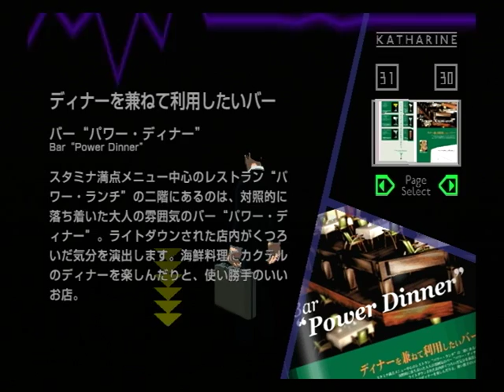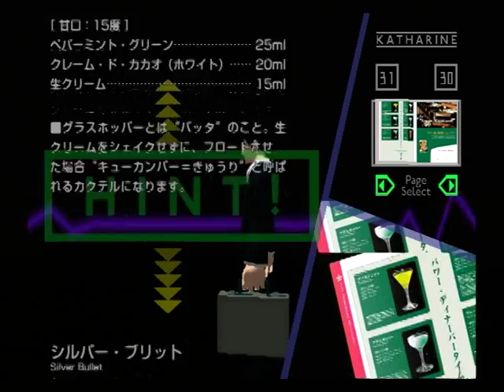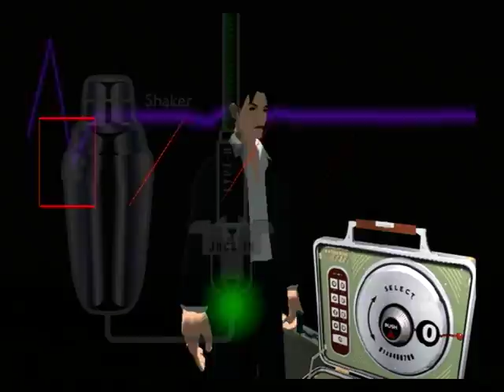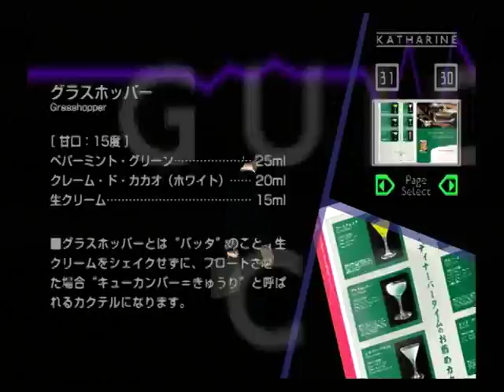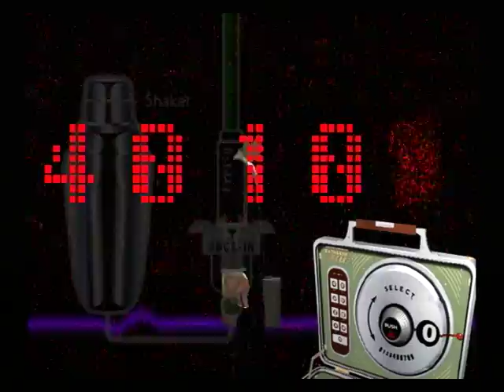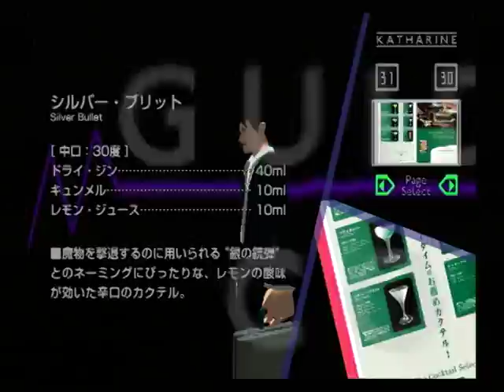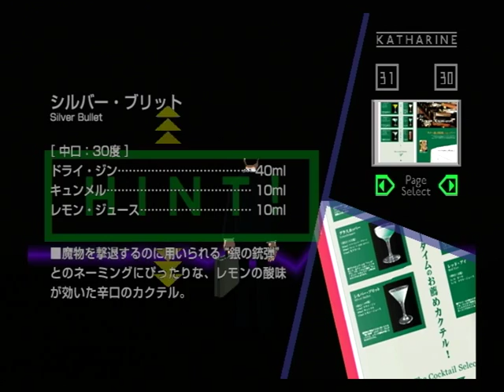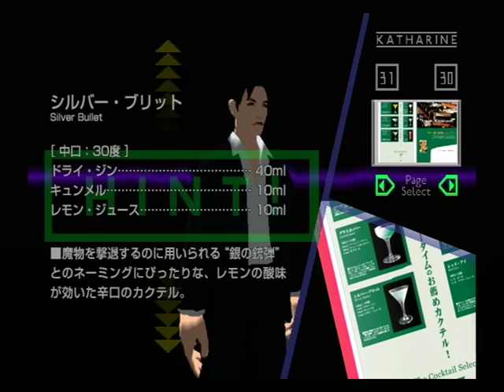【PS2】花と太陽と雨と 初見プレイ Part９ Ｒ－０４ ～吸血鬼 【スタートオンゲームズ】【スタゲー】【JAPAGE】